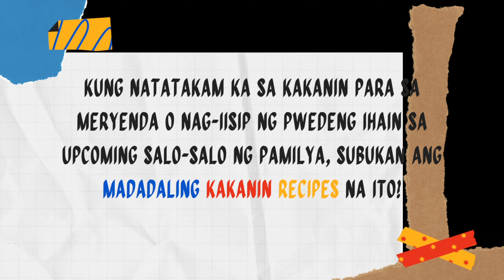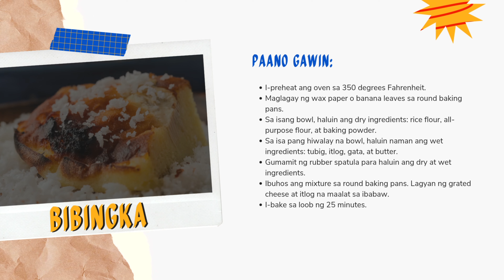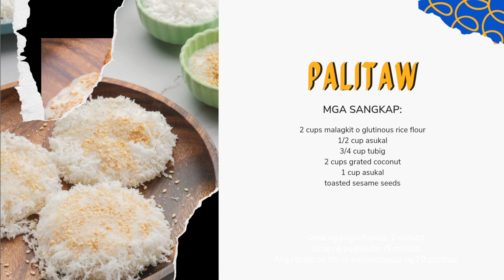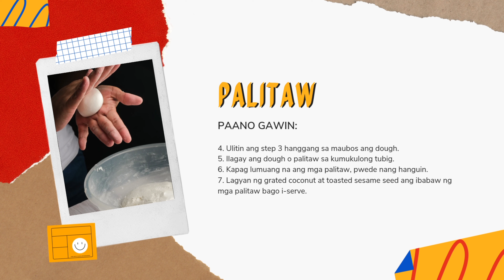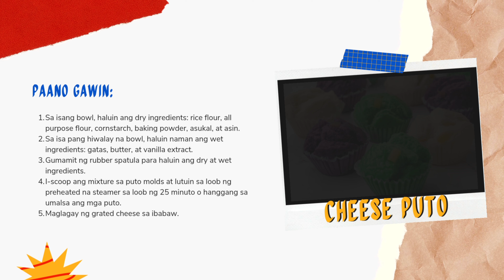easy cooking recipes : Easy to cook pinoy kakanin recipes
LUTONG PINOY : Easy to cook pinoy kakanin recipes || Tayo kumain ng pinoy kakanin